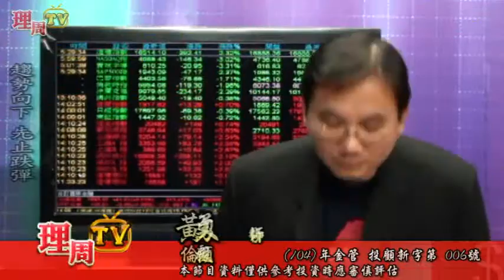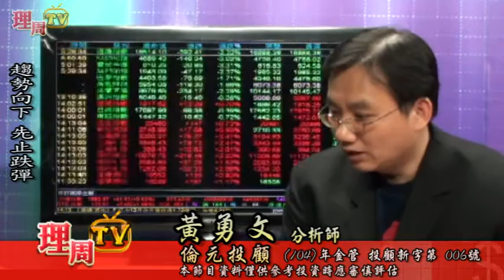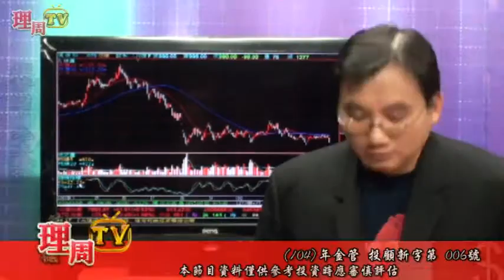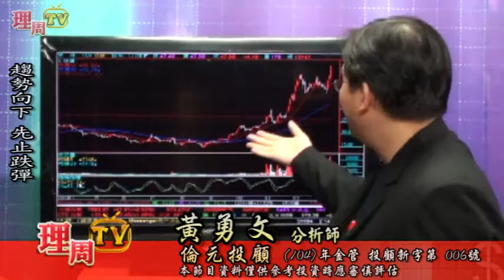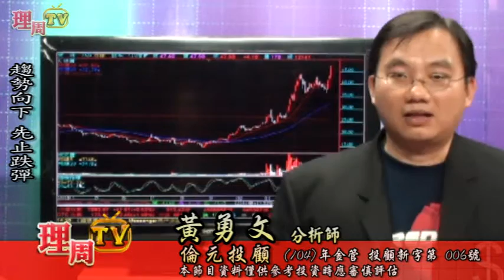理周TV-20160108盤後-黃勇文 股市一路發／趨勢向下 先止跌彈